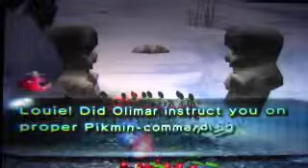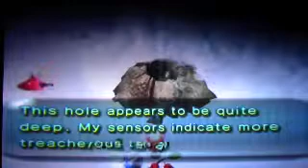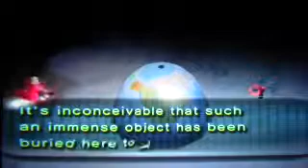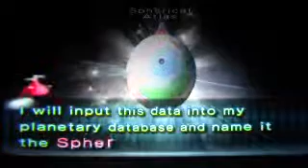Let's play Pikmin 2 (Blind) part 2 The Sublands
I wonder, is there any point to having Louie around?